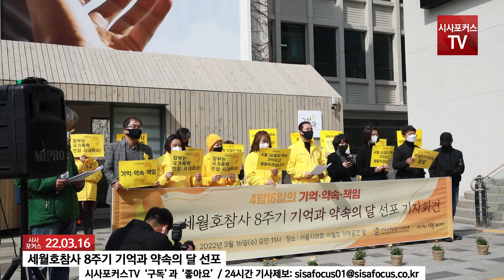[현장영상] 세월호참사 8주기 기억과 약속의 달 선포 기자회견 (22.03.16)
4월 16일 약속 국민연대와 4·16 세월호참사 가족협의회가 22년 3월 16일 서울 중구 서울시의회 세월호 기억공간 앞에서 세월호참사 8주기 기억과 약속의 달 선포 기자회견를 하고 있다.